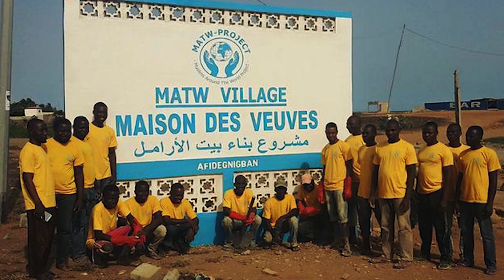This Millionaire Donated His Entire Wealth to the Poor. What Happened Next Broke Everyone's Heart!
This is the story of Ali Banat, a young millionaire who was diagnosed with cancer and told he had only a few months to live. After his diagnosis, he began to see his wealth as a burden and decided to give it all to charity. He sold all his valuables and gave out his very expensive items. A year after his diagnosis, he was still alive, but he was at peace with his new lifestyle. He kept working as a charity worker and putting smiles on people's faces. A few years later, the world received shocking news through a video he posted himself.